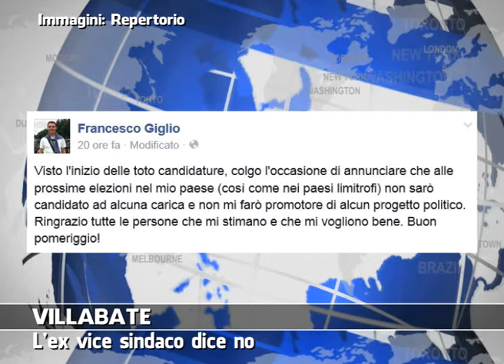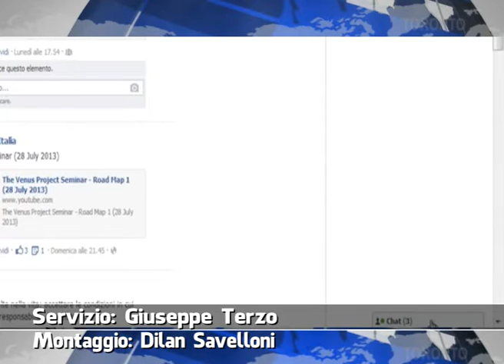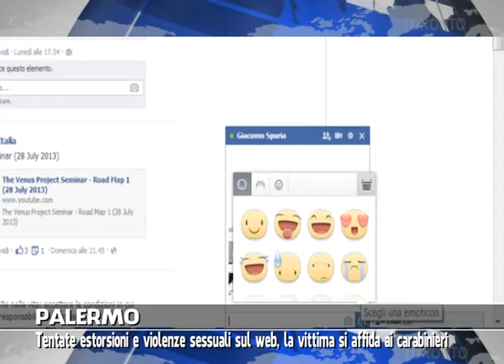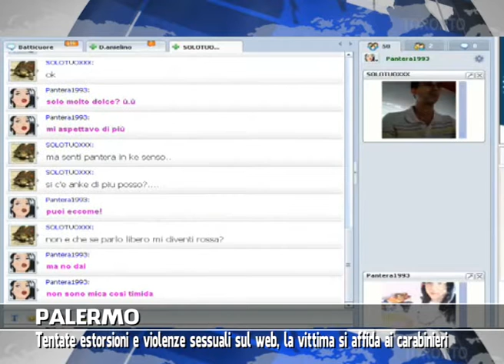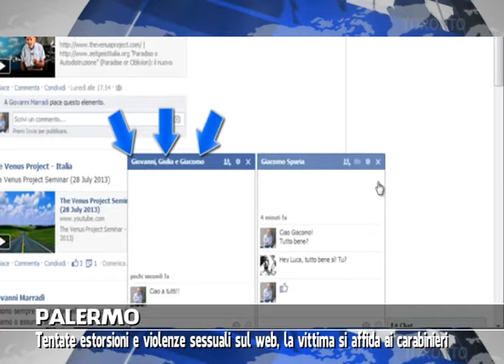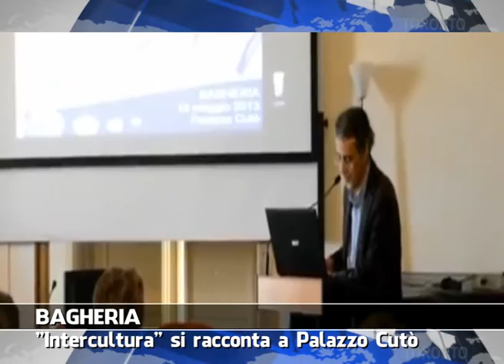VG8 - EDIZIONE 29 OTTOBRE 2014